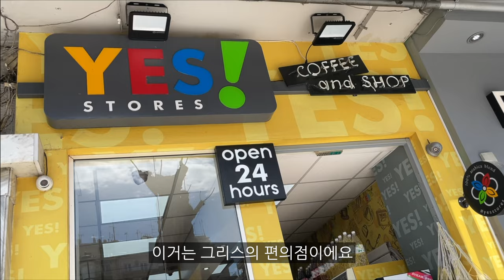그리스 스트리트 푸드파이터 테살로니키 음식 물가 체험하기 ep.6 🇬🇷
먹고 또 먹으면서 그리스 테살로니키 현지 음식 외식 물가 알아보기 😋